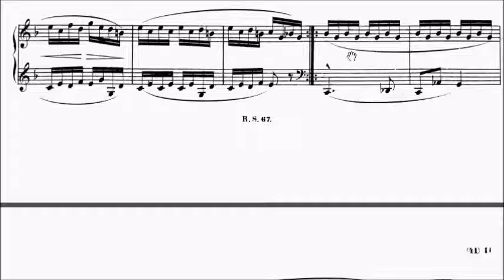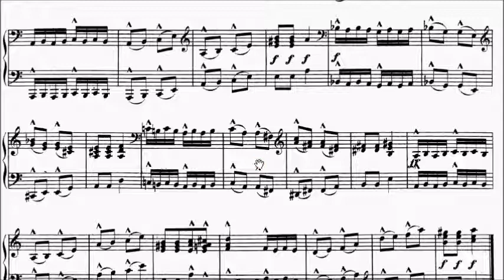Con Brio Exam (CBE) Grade 5 Schumann Op.68 No.12 Servant Ruprecht Sheet Music